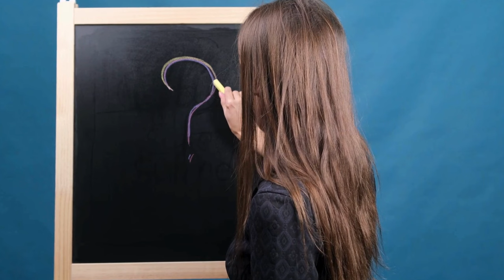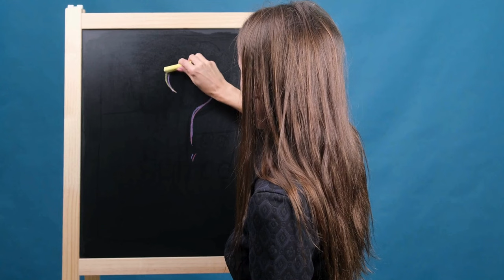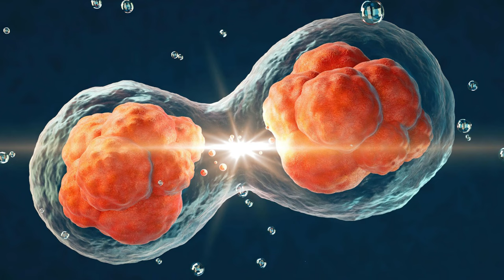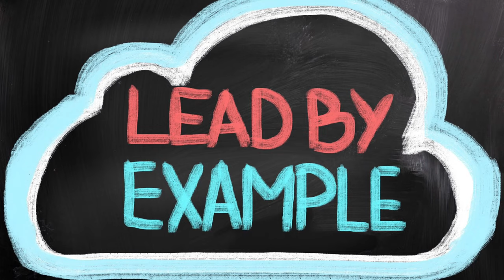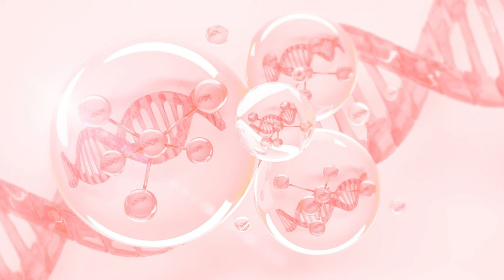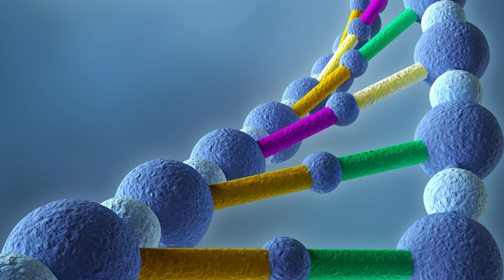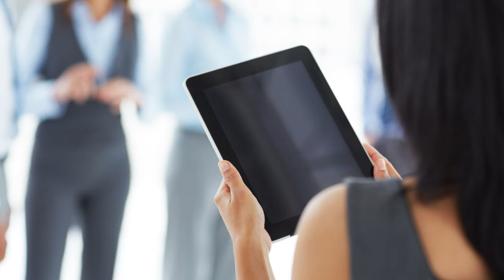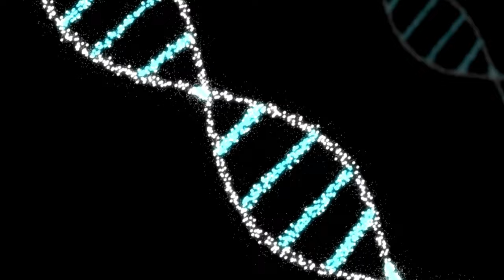Reviving prehistoric animals Humans are doing it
00:00 Hypothesis on Resurrection of Prehistoric Animals
9:52 Cloning Plan
12:5 Gene Editing
24:15 Reverse Migration